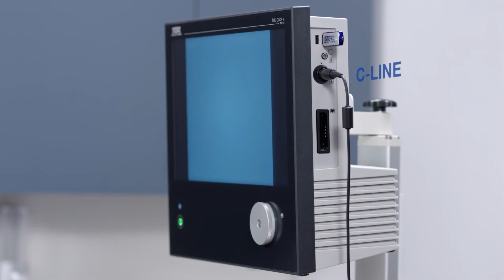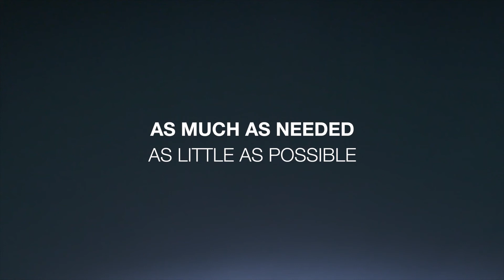Compact Endoscopy for ENT Office and Clinics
The TELE PACK+ combines all the components needed for ENT endoscopy—camera, light source, display, and documentation—in a compact self-contained unit. It’s the all-in-one diagnostic and procedural platform that’s just the right size for the ENT office or clinic. Choose from a range of flexible video rhino-laryngoscopes to suit your needs.

The TELE PACK+ from KARL STORZ works with our HD, Slim-Line, and single-use video rhino-laryngoscopes. The ergonomic HD scope is a great choice when superior image quality is needed. The sleek Slim-Line is designed to maximize patient comfort. The single-use scope provides a convenient back-up to supplement you reusable scopes. If you’re interested in performing FEES or stroboscopy in the comfort of your exam room, the TELE PACK+ offers everything you need.